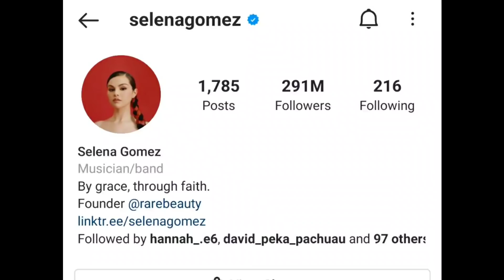Priyanka & Nick in fa an nei 👶| Selena in IG ah ro a rel leh ta 👸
Selena Gomez leh Chris Evans inkar chu || Kourtney K leh Travis Barker inhual || Billie Eilish

Kum 16 hnu ah Aquaman Jason Momoa leh a nupui an inthen || Megan Fox leh MGK inhual nan thisen an in insak || Simon Cowell in a thianpa nupui hlui a propose ta e